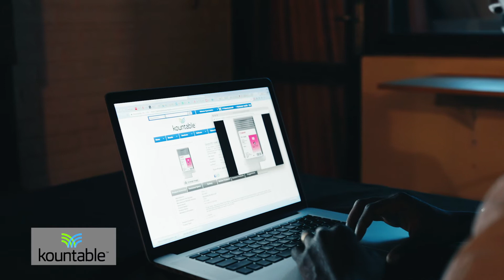Cyuda Ltd & Maranyundo Girls School